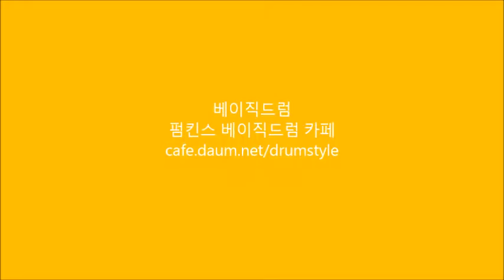베이직드럼 2권 - 76p 하이햇 엇박 (삼호ETM)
베이직드럼 (삼호ETM)
펌킨스 베이직드럼 카페